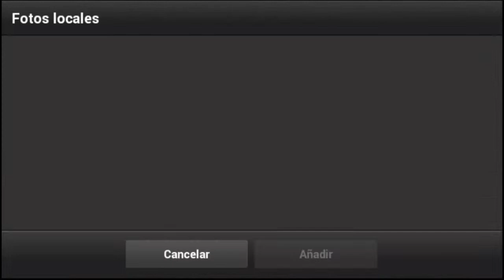BANNER PARA PANDYX HAGO BANNERS GRATIS [SPEED ART] / Ale7nare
-ESTAR SUSCRITO Y TENER ACTIVADA LA CAMPANITA

-TRAERME 1 SUSCRIPTOR

- Y POR ÚLTIMO NO DESUSCRIBIRSE

DESCARGAR TU BANNER AQUI 👇👇
(Mediafire)

Hola amigos Diseñadores hago cualquier tipo de diseño GFX para ustedes.Para hacer esto primero tendremos que tener estas 2 aplicaciones Ps Touch , Pixel App y mi Mega Pack GFX.

Las aplicaciones Necesarias 👇👇

(¡El link  de Ps Touch no es mio ojo!)

🚩- FUENTE UTILIZADA (Dafont)

🚩-  Dancing Jungle

DESCARGA MI MEGA PACK GFX (Media Fire)

Musica Utilizada🎶🎶

 SUSCRIBANSE SI LES GUSTA MI CONTENIDO DENLE ME GUSTA A MIS VIDEOS Y COMENTE QUE OTRA COSA QUIEREN QUE HAGA Y NO SE OLVIDEN SOY ALE7NARE Y NOS VEMOS EN LA PRÓXIMA!!!

[NO ROBES MI DESCRIPCION]